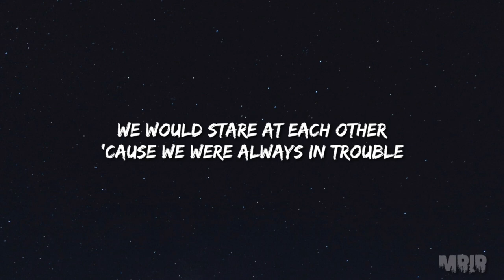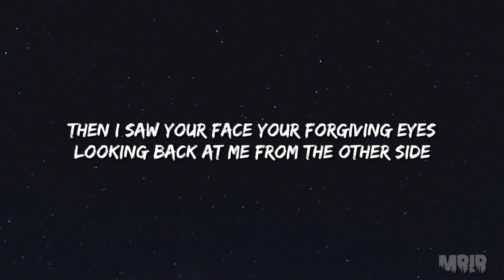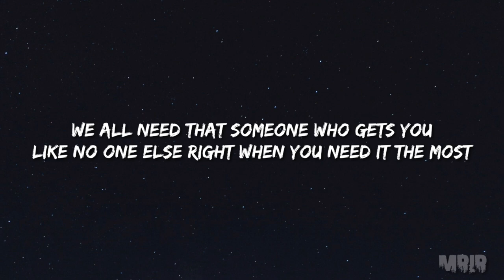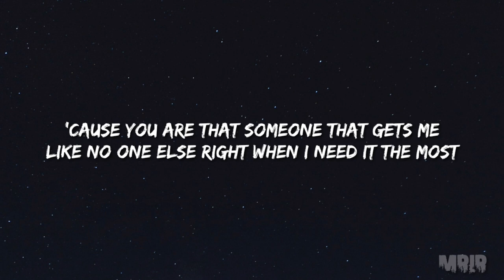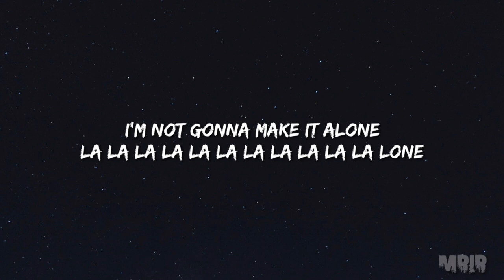Alan Walker & Ava Max - Alone, Pt. II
(this includes artists of the images used). Thank you